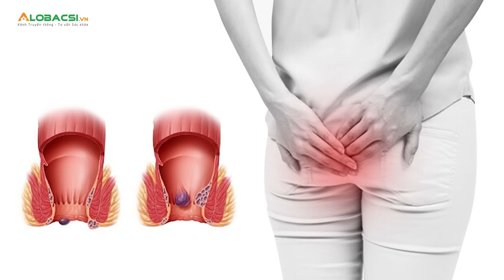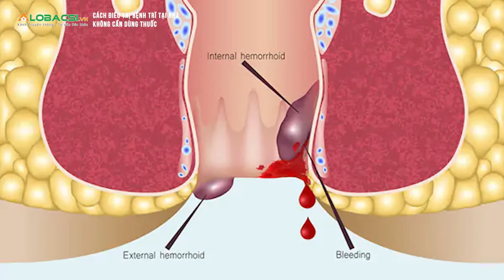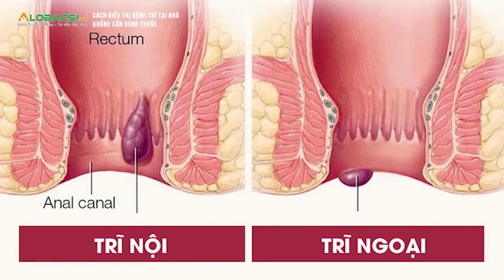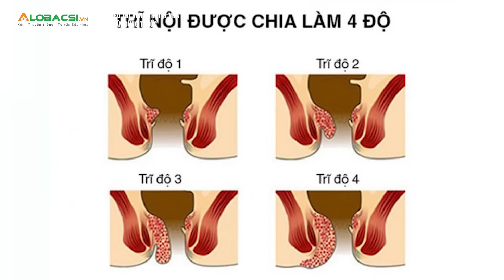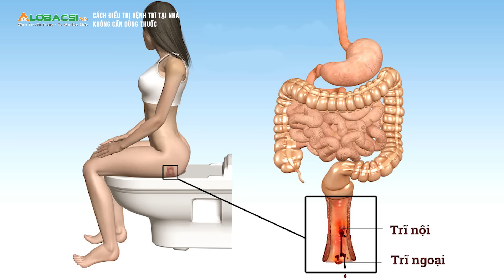Cách Điều Trị Bệnh Trĩ Tại Nhà Không Cần Dùng Thuốc | ThS.BS.CK2 Trần Kinh Thành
Khi bị trĩ, bạn sẽ cảm thấy khó chịu vì sự sưng đau ở vùng hậu môn. Nếu chỉ bị trĩ ở mức độ nhẹ, bạn có thể thử các cách chữa bệnh trĩ tại nhà hay cách trị bệnh trĩ tại nhà theo kinh nghiệm dân gian sau khi tham khảo ý kiến bác sĩ.
MỌI GÓP Ý XIN GỬI VỀ:
Hợp tác nội dung:  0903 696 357